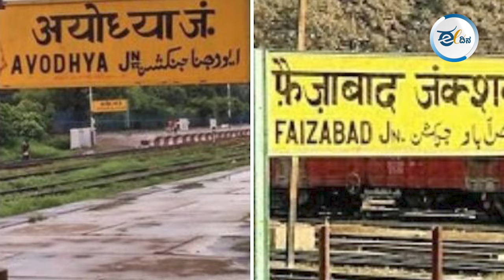ರಾಮಮಂದಿರ ಕಟ್ಟಿದ ಅಯೋಧ್ಯೆಯಲ್ಲಿಯೇ ಬಿಜೆಪಿಗೆ ಸೋಲು! Lok sabha Election 2024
ಈ ಬಾರಿ ಚುನಾವಣೆಗೆ ರಾಮಮಂದಿರವನ್ನೇ ಅಸ್ತ್ರವನ್ನಾಗಿಸಿಕೊಂಡಿದ್ದ ಬಿಜೆಪಿಗೆ ಅದೇ ತಿರುಗುಬಾಣವಾಗಿದೆ. ಅಯೋಧ್ಯೆಯಲ್ಲಿ ಬಿಜೆಪಿಗೆ ಆಘಾತ ಉಂಟಾಗಿದ್ದು, ರಾಮಮಂದಿರ ಇರುವ ಕ್ಷೇತ್ರವಾದ ಫೈಜಾಬಾದ್‌ನಲ್ಲಿ ಕೇಸರಿ ಪಕ್ಷಕ್ಕೆ ಹಿನ್ನಡೆ ಕಂಡಿದೆ. ಅಯೋಧ್ಯೆ ಜಿಲ್ಲೆಯ ಫೈಜಾಬಾದ್ ಕ್ಷೇತ್ರದಲ್ಲಿ ಸಮಾಜವಾದಿ ಪಕ್ಷದ ಅವಧೇಶ್ ಪ್ರಸಾದ್ 54,567 ಮತಗಳ ಅಂತರದಿಂದ ಬಿಜೆಪಿಯ ಲಲ್ಲು ಸಿಂಗ್ ಸೋಲಿಸಿದ್ದಾರೆ.